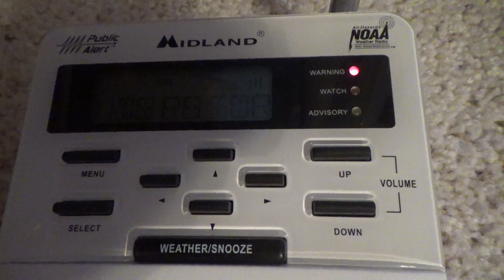Severe Thunderstorm Warning #3 - 03/23/17 (EAS #1,276)